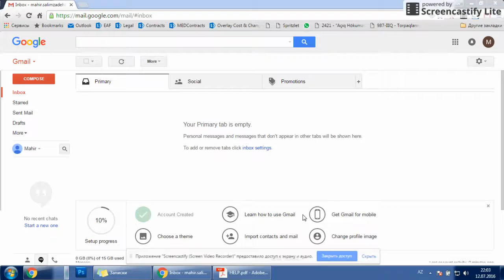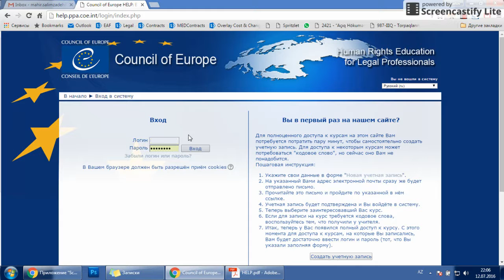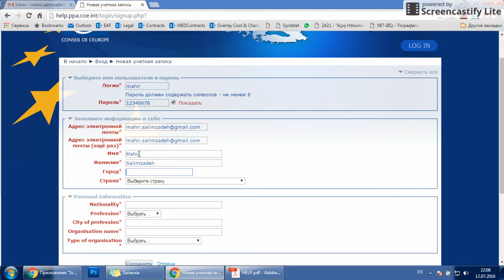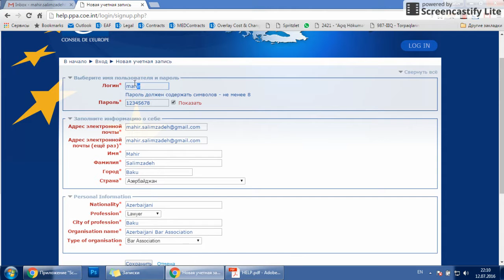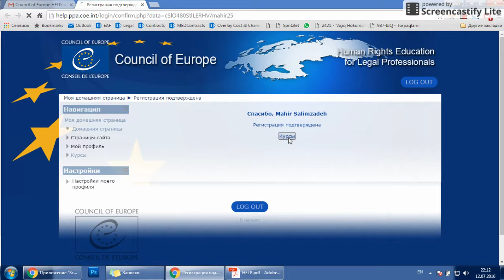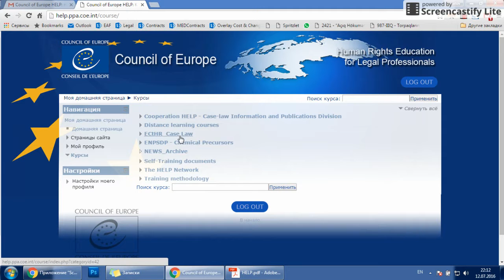HELP Azerbaijan - online user instruction #1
Bu qısa video bələdçinin məqsədi Avropa Şurasının hüquqşünasların tədrisi üzrə HELP Proqramı barədə ümumi məlumatlandırılması və HELP onlayn platformasında qeydiyyatdan keçməyin üsulunun istifadəçilərə aşılanmasıdır.